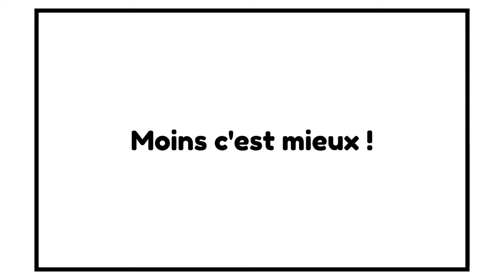L'art de se tirer une balle dans le pied Liberté Finance Frugalisme n°59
Se tirer une balle dans le pied ► Série des 60 jours pour changer de vie n°59

▬▬▬▬▬▬▬▬▬▬▬ ℹ️INFOS ℹ️▬▬▬▬▬▬▬▬▬▬▬▬

► DESCRIPTION : Se tirer une balle dans le pied
👉 0:00 • Introduction et générique
👉 0:25 • Présentation de la série de vidéos 60 jours pour changer de vie
👉 2:30 • Ne pas tordre la réalité
👉 02:55 • Mes erreurs
👉 06:10 • L'histoire d'un de mes collèges qui s'est tiré une balle dans le pied.
👉 09:30 • Tu détiens toutes les clés pour changer ton destin
👉 11:40 • Attention à tes limites de bonheur, tu es ton pire ennemi

🔥 PARRAINAGES 🔥
🏦 80 € OFFERT !! Parrainage Boursorama banque en ligne GRATUITE 💲

🚀 Pour accélérer ton parcours 🚀
💡 Séances de coaching privé ► Consultation

Sur cette chaîne vous apprendrez :

- Comment prendre sa retraite à 40 ans
- Comment faire des économies de logement
- Comment Dépasser ses blocages
- Comment faire sa lessive écologique et économique
- Comment quitter ton job
- Dans quel type de bien investir et où
- Comment gagner de l'argent sur le long terme
- Comment ne plus TOUT REMETTRE à PLUS TARD ?
- Comment vivre sans travailler en France
- Comment faire un emprunt immobilier
- Astuces pour réduire sa consommation de carburant
- Comment prendre sa vie en main comme dans père riche père pauvre
- Comment arrêter d'échanger votre temps contre de l’argent
- Comment faire des économies de chauffage
- Comment prendre l'avion pour pas cher

Tags vidéo
se tirer une balle dans le pied,frugalisme,frugalisme reportage,frugalisme documentaire,comment devenir frugaliste,frugalisme france,frugalisme forum,conseil frugalisme,frugalisme 40 ans,frugalisme astuces,frugalisme et minimalisme,frugalisme immobilier,frugalisme investissement,frugalité,retraite à 40ans,se tirer une balle dans le pied,pourquoi on se tire une balle dans le pied,L'art de se tirer une balle dans le pied